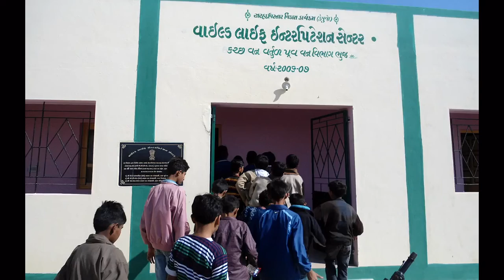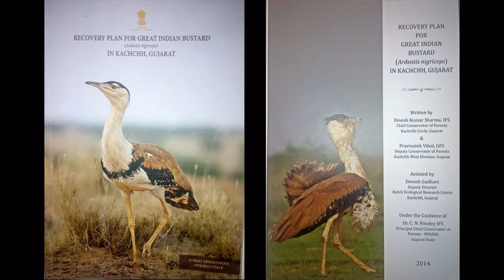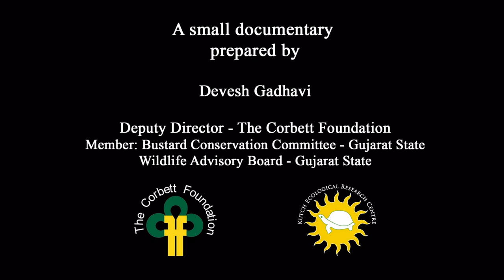The Bustard protector receives Wildlife Warrior Award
Range Forest Officer Mr. A. B. Dave was conferred with the Wildlife Warrior Award 2015 by Saevus and Hem Chand Mahindra Wildlife Foundation. This short video is in the honour of his work towards the protection of Great Indian Bustard in Kutch, Gujarat, India.